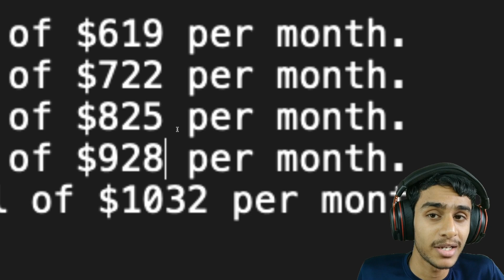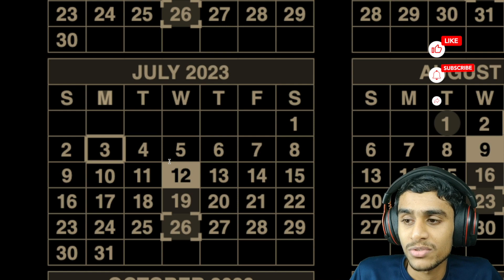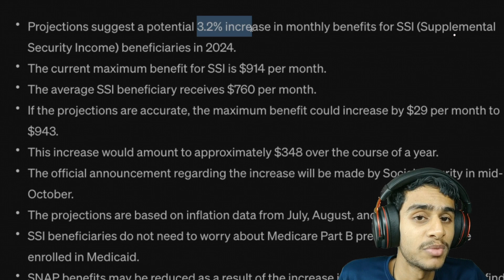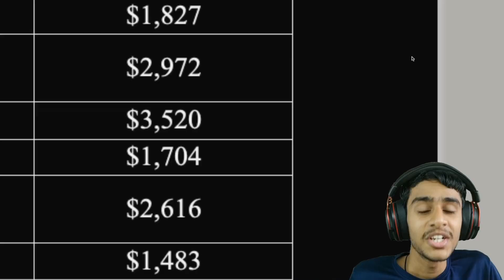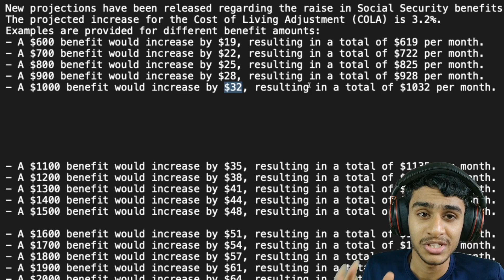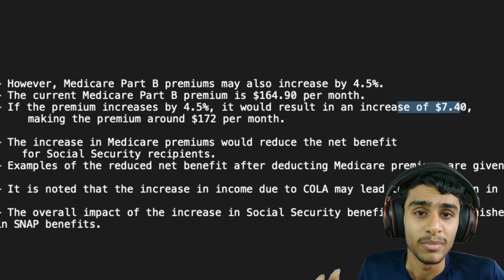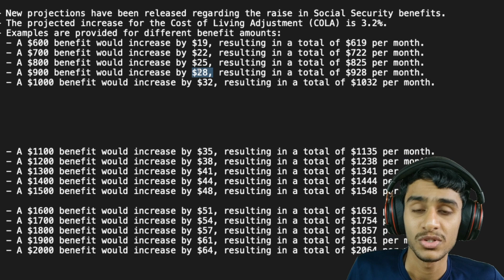Social Security Benefits Increase $650, Payment July Schedule for SSI, SSDI